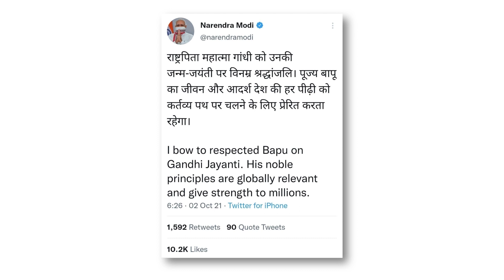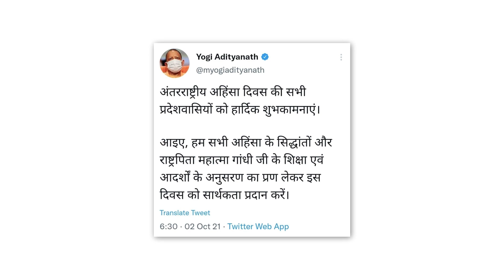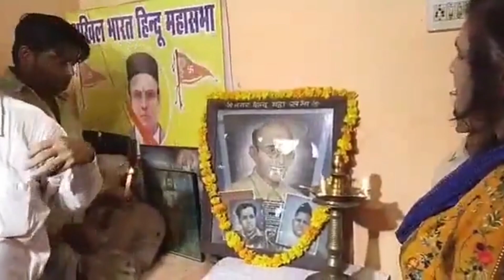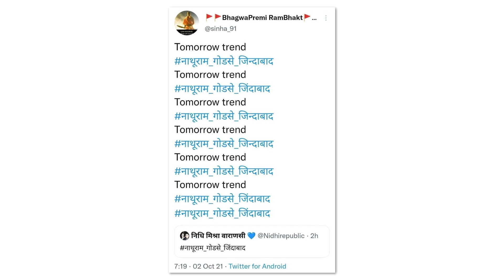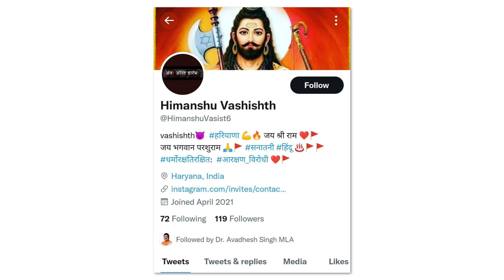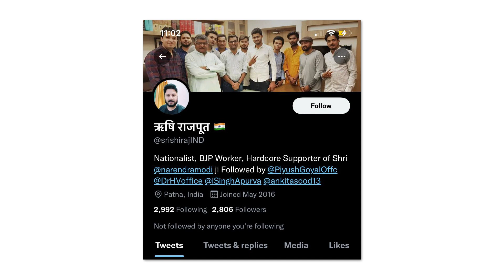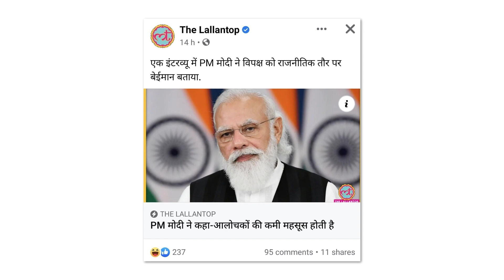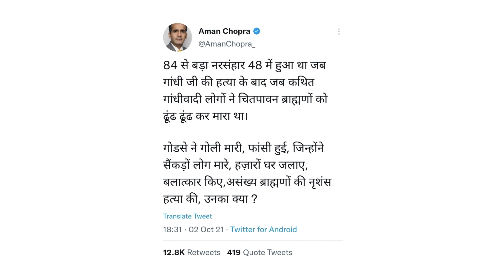गोडसे के भक्तों ने, मोदी की ही बैंड बजादी